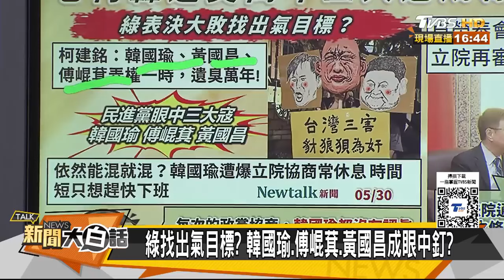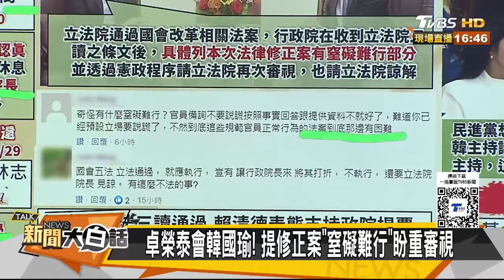韓國瑜聲望因民進黨暴漲了 賴清德又對韓國瑜出奧步了？ 新聞大白話 20240530